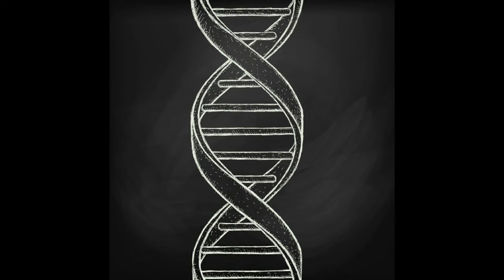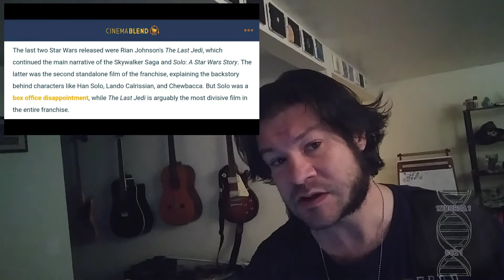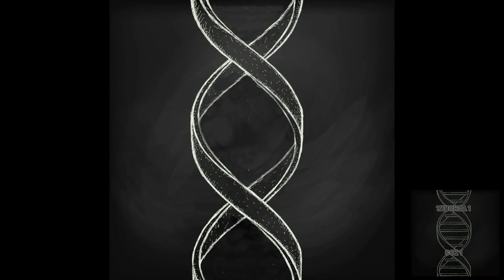SAVAGE SPIRITUALITY -- Shilly Shills Shillshills by the Shillshore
1mmorta1coi1 runs out of red ink.

This video contains copywritten content, however under the Fair Use Act [Section 504(c)(2), Title 17 of the U.S. Code], this content is presented for the purposes of parody and/or social commentary.